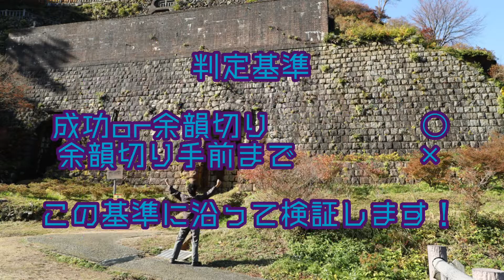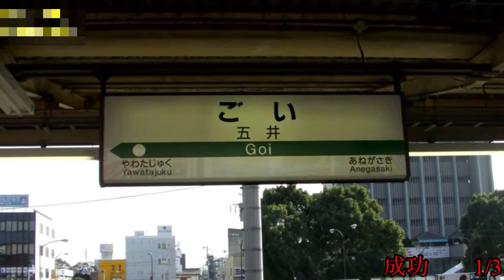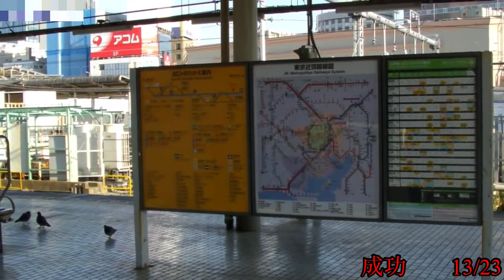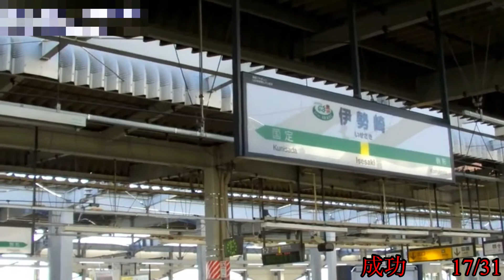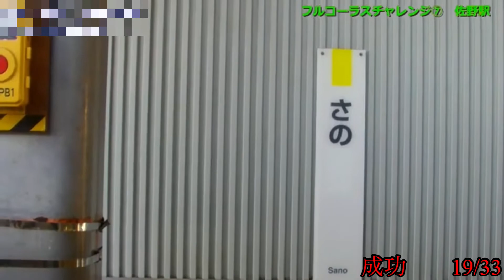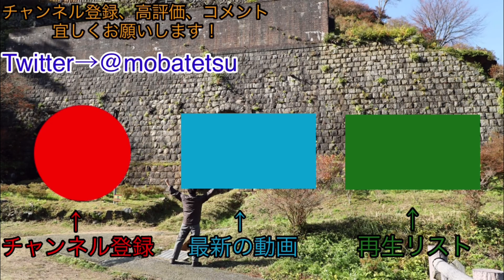【振り返り】過去のフルコーラスチャレンジの成功率を調べてみた〈大回り乗車１～５〉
シャッス、モバテツです！
緊急事態宣言発令中に伴い、今日から４週に渡って過去の大回り乗車で「フルコーラスチャレンジ」の成功率を調べてみたをお届けします。

大回り乗車１～５　　←今回
　　〃　　６～10　　2021年8月14日　22：00
　　〃　　11～15　　2021年8月21日　22：00
　　〃　　16～20　　2021年8月28日　22：00

※全て通常公開となります。